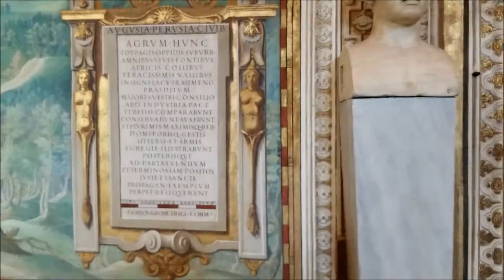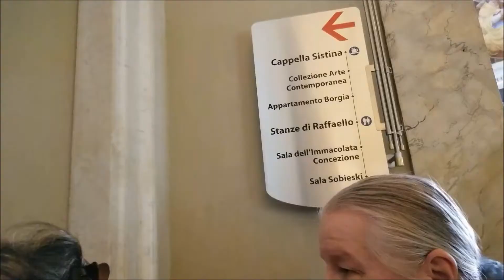4 Sistine Chapel Ceiling painted by Michaelangelo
VATICAN IN ROME